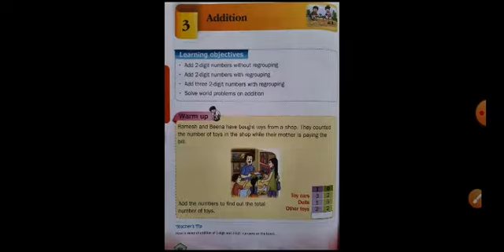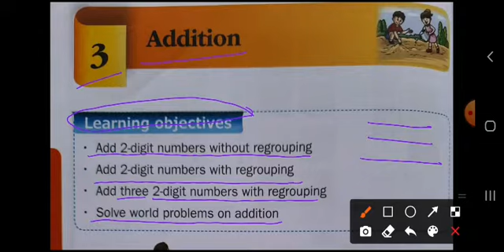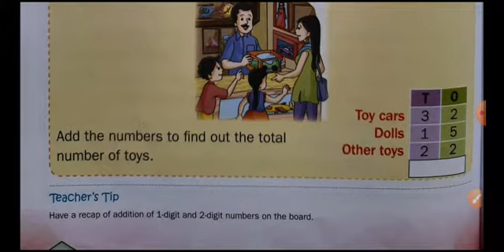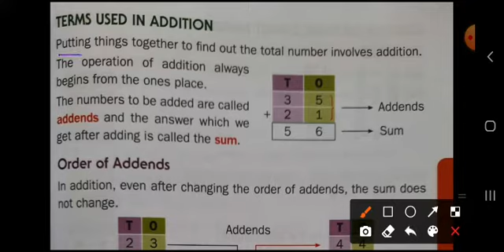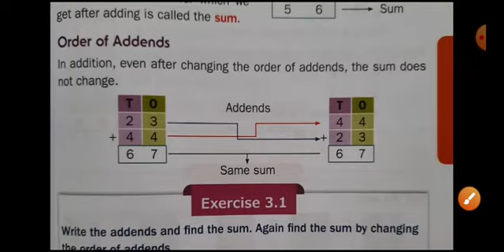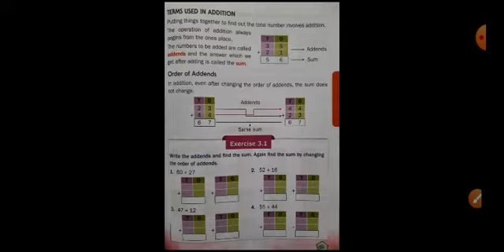Class 2 Mathematics Exercise 3.1 introduction Page no. 98-99